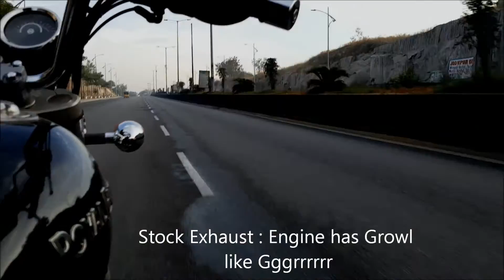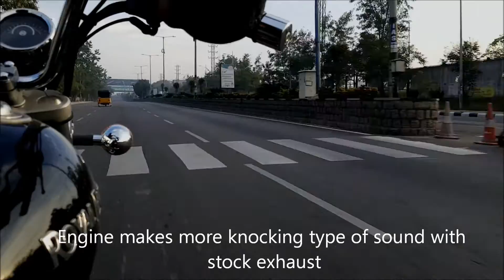Royal Enfield Offroad Silencer Thunderbird | Road Test & Full Review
* NOTE : USE HEADPHONES *
Royal Enfield Thunderbird 500/350 off-road silencer, company approved exhaust purchased from dealer outlet.

Check out my full review of this exhaust as requested by many people while riding the bike at different speeds.

This exhaust is made for thunderbird 350 and 500 and sold at all royal enfield showrooms/service centers.

This exhaust has been approved by royal enfield and check the videl for exhaust note, comparison to stock exhaust sound.